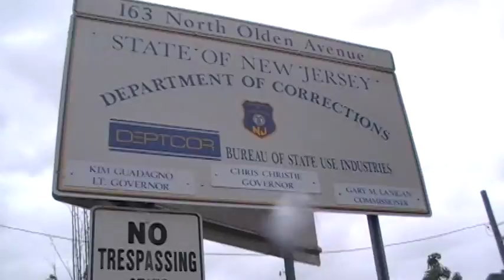huracan irene 019